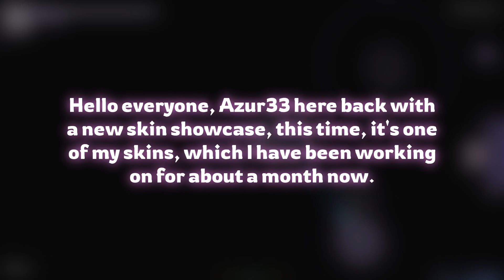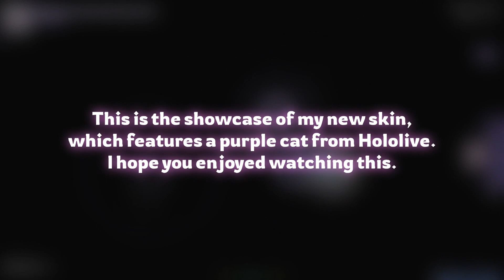osu! Skin Showcase || Azur33 - Nekomata Okayu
Hey everyone, Azur33 here back with another skin. This time, I'll be showcasing one of my skins which I have been creating for about a month now. I hope that you will enjoy this video.

Extras:
- No extras, but you are free to change some elements for your gameplay.

[ALL ART SHOWN IN THE VIDEO BELONGS TO THEIR RIGHTFUL ARTISTS]